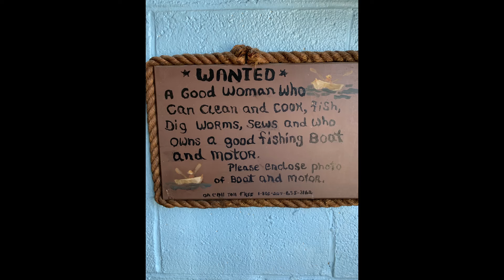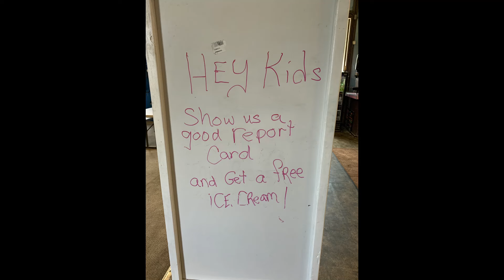Trip to Susan's Fish n Chips Portland, Maine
this is a video of my family going to Susan's fish n chips for some seafood